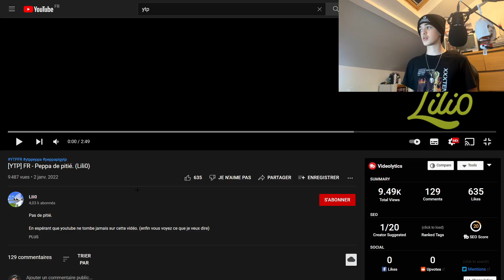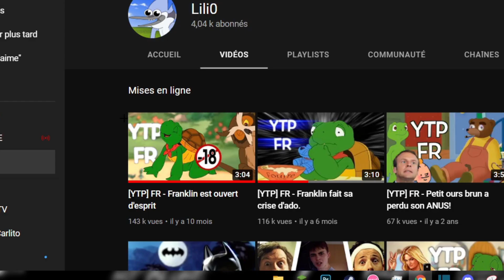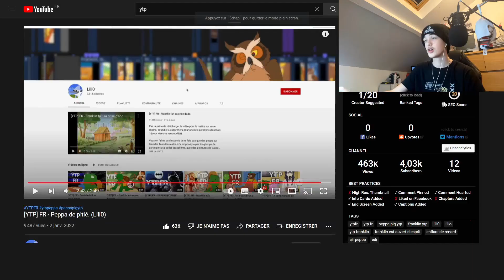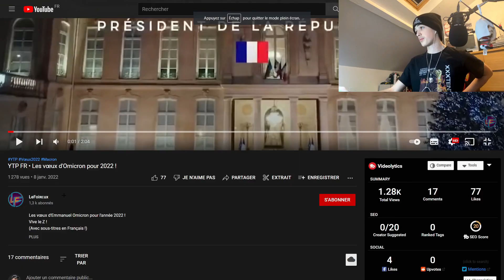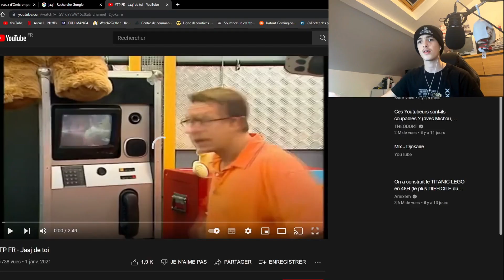LES PREMIERS YTP DE 2022 ! (incroyable genre vraiment)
Si tu vois ce message met en commentaire : (j'ai vu mais je dit pas quoi)